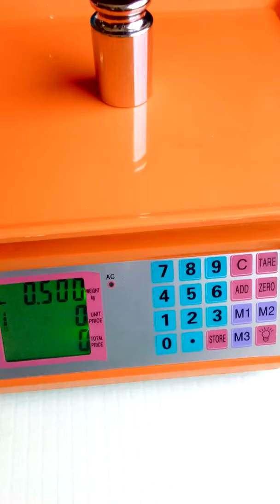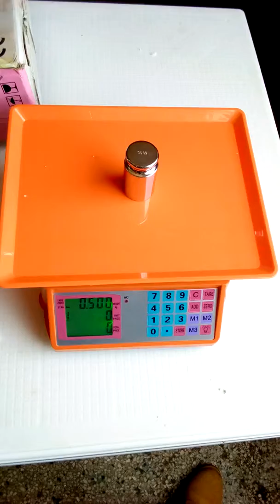Verified Electronic Counter Scales in Uganda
We offer a variety of weighing scales types
• Platform Scales
• Floor Scales
• Bench Scales
• Drum Scales
• Counting Scales
• Cylinder Scales
• Crane Scales
• Digital Indicators – Scale Display Indicators
• Veterinary and Animal Scales
• Wheel Chair Scales
• Ultra Precision Scales
• High Resolution Balances and Scales
• Corrosion Resistant Scales
• Scales for Hazardous, Explosive and Flammable Environments
• Automated Pig Sorter
• Miscellaneous Scales

Scales by Industry
• Scales in the Airline Industry
• Scales & Food Processing
• Scales in the Agriculture Industry
• Weighing Industrial Laundry
• Digital Veterinary Scales
• Counting Scales & the Postal Industry
• Digital Bench Scales
• Scales in the Electrical and Plumbing Industries
• Scales in the Printing Industry
Types of Scales
• Drum Scales
• Corrosion Resistant Scales
• Cylinder Scales and Gas
• Eagle Cylinder Scales
• Industrial Floor & Drum Scales
• Environment Scales
• Corrosion Resistant Scales
• Ethernet Equipped Scales
• Floor Scales
• Multi Use Platform Scales
• Industrial Paint Scales
• Gas Cylinder Scales
• Options in Industrial Scales
• Ultra Precision Scales and Advanced Eagle Industrial Weighing
• Weighing Hazardous Waste Materials
• Wheelchair Scales & Digital Indicators
• Rain Gauge Scales
Address: New  Wandegeya Market Second floor SSF 36